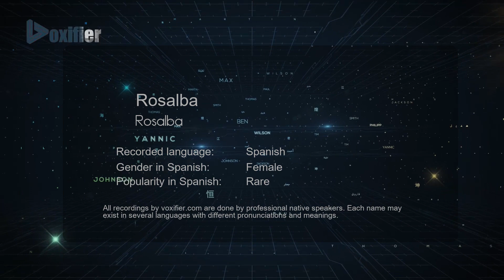How to Pronounce Rosalba (Rosalba) in Spanish - Voxifier.com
This is the Spanish pronunciation, gender, and phonetics recording of the name Rosalba (Rosalba). The same name may exist in other languages with different pronunciations. Check the meaning of name along with other possible pronunciations or similar names for free Voxifier uses the help of expert linguists to simplify pronunciations by replacing some special sounds with sounds more commonly available across all languages.